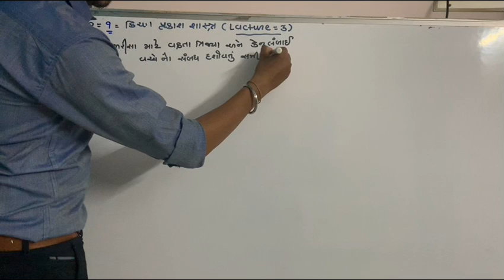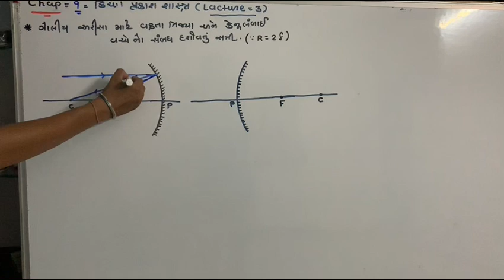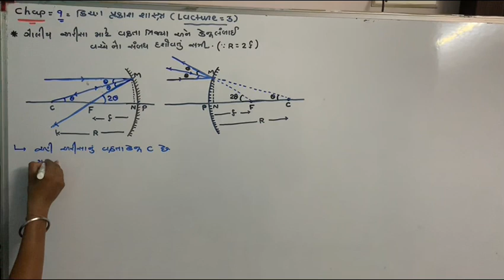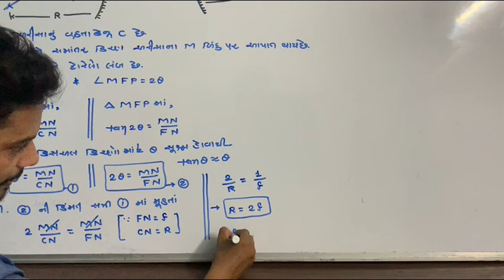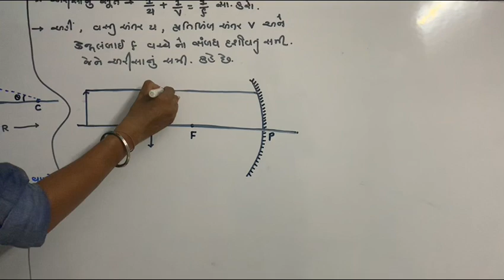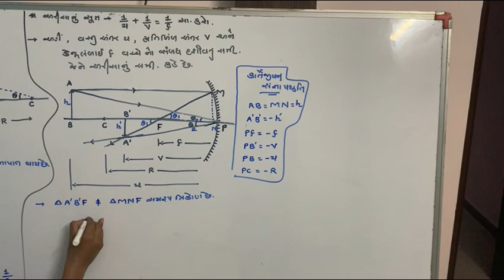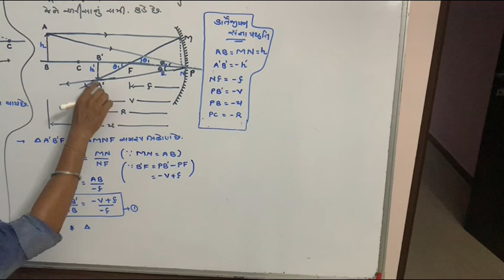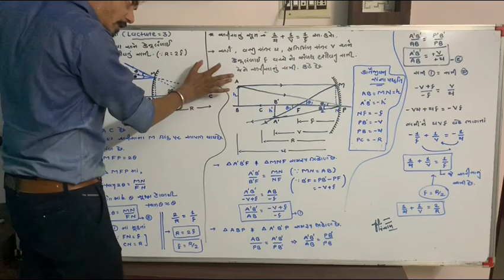Ray optics - 3 | Chapter 9 | 12th science | physics | Hardik Panchal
Mirror Questions
Chapter 9 | 12th Science

Distance Learning,
Stay Home.. Keep Study..

𝗘𝗮𝘀𝘆 𝗣𝗵𝘆𝘀𝗶𝗰𝘀 𝗕𝘆 𝗛𝗮𝗿𝗱𝗶𝗸 𝗣𝗮𝗻𝗰𝗵𝗮𝗹.
MSc BEd Physics (𝙂𝙤𝙡𝙙 𝙢𝙚𝙙𝙖𝙡𝙞𝙨𝙩)